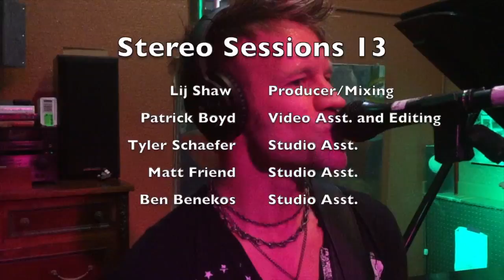Jacob Martin Band - This Ain't That Kind of Kiss - Stereo Sessions 13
StereoSessions.com
"The Sound Of East Nashville"

Jacob Martin - Vocals/Guitar
Jeff Coggins - Lead Guitar
Mike Guy- Bass
Josh Carlson- Drums

Stereo Sessions is a live performance event at The Toy Box Studio. Real people playing music in real time.
The audio is mixed live to stereo through the famous MCI console, and all the video is shot by the audience using the Vyclone app on phones and tablets. Thanks to all who joined us for the event.

The Toy Box Studio would also like to thank these great companies for their help!

Miktek
KRK
Lewitt Audio
D'Addario
Planet Waves
Triad Orbit
Artist Relations